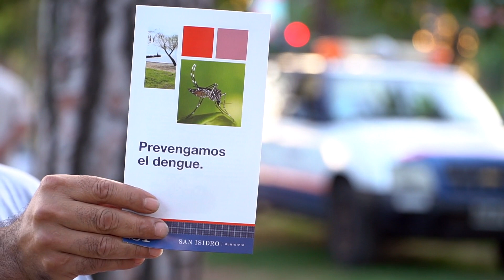En San Isidro intensifican los operativos de fumigación contra el dengue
El Municipio realiza tareas preventivas en todas las localidades del distrito para evitar la proliferación del mosquito Aedes Aegypti, transmisor de esta enfermedad infecciosa.

(San Isidro, 30 de enero de 2020). Las altas temperaturas, características de esta época del año, fomentan la aparición de mosquitos transmisores del dengue. Por eso, en San Isidro impulsan una campaña que consiste en fumigación intensiva de los espacios públicos en cada barrio del Partido.

Estas acciones son parte del programa de prevención contra el dengue que contempla campañas de concientización, colocación de trampas para mosquitos en sitios estratégicos y descacharrización en barrios.

"Este control contra el dengue lo llevamos adelante durante todo el año, pero con la llegada del calor, intensificamos la campaña en espacios públicos, como plazas o paseos costeros. El programa consta en el control de las larvitrampas colocadas en lugares estratégicos del distrito para saber la población del Aedes Aegypti y el culex (mosquito común), lo que nos permite tener información precisa en cuanto a la calidad y cantidad de mosquitos y el lugar a fumigar”, explicó Carlos Balate, director de Control de Vectores, tras supervisar el operativo que se realizó Unidad Nacional en Acassuso.

Para estos operativos el Municipio cuenta con  máquinas de ultra-bajo volumen, motomochilas, máquinas de humo y pulfox. Los trabajos se realizan por cuadrículas (área de 12 cuadras) entre las 00:00 y las 6:00 de la mañana. "Afortunadamente hasta el momento han dado siempre resultado negativo", destacó Balate.

La temporada de mayor índice de contagio de dengue se extiende entre diciembre y marzo de cada temporada veraniega, siempre y cuando la temperatura no continúe en niveles elevados durante los meses posteriores.

“Otro de los aspectos fundamentales del trabajo es la concientización en cuanto a descacharrizar viviendas para que se elimine todo elemento que acumule agua, ya que son los principales nidos donde el mosquito deposita sus huevos para reproducirse”, completó Balate.

Tras observar el operativo, Anabella, vecina de Acassuso, comentó: "Me parece muy bueno lo que hace el municipio, esto nos brinda mayor tranquilidad, y además, disminuye la presencia de los mosquitos. También está bárbaro que se haga en todas las localidades".

Mientras caminaba por el lugar, Mónica Ávalos, de Villa Ballester, valoró: "Es sumamente importante la tarea de prevención de San Isidro. Yo vivo en el Partido de San Martín y esto no lo veo, ojalá que repliquen esta iniciativa".

"Estos operativos sumado a los folletos informativos ayudan a concientizar sobre el dengue. Me parece algo muy útil. Se nota que San Isidro tiene los cuidados necesarios", opinó Andrea Paulini, oriunda de San Isidro.